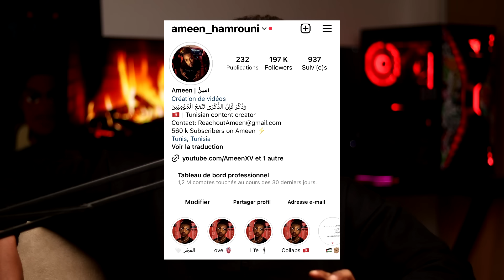اخيب قضية خيانة وغدر أصحاب تنجم تسمعها .. نهاية غير متوقعة 😳